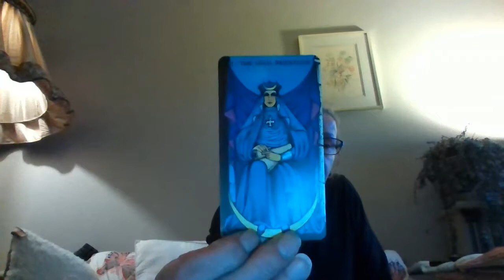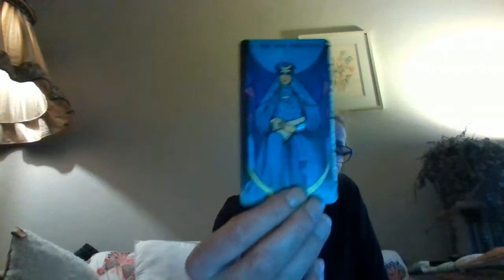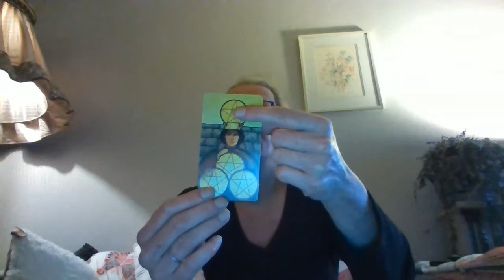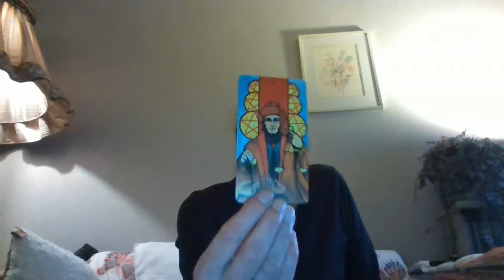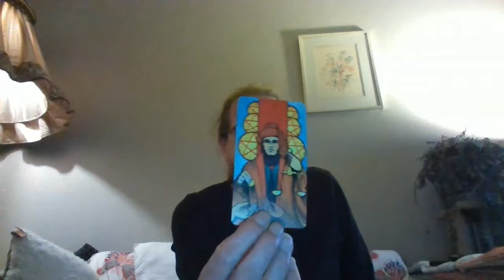Charlies Angel Tarot -Leeuw - December 2018 - Fijne Kerst + Gelukkig Nieuw Jaar🥂🎄🎆💕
The onder titels staat aan.